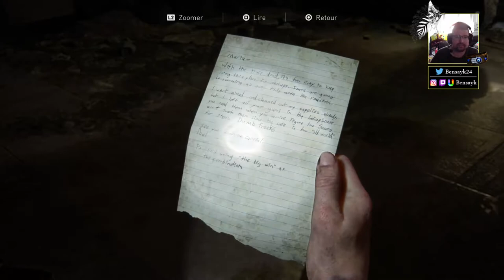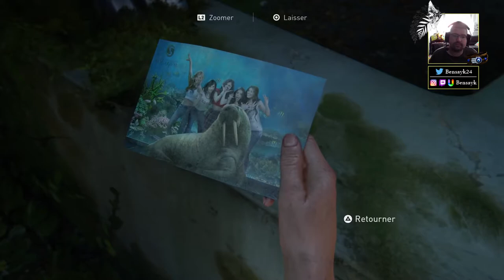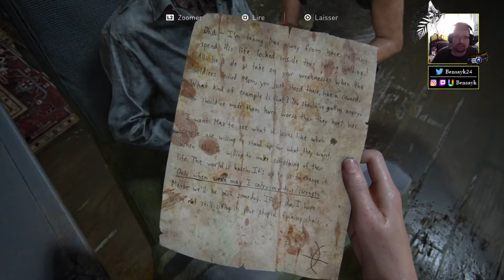THE LAST OF US PART II - EP.14 : LE BOSS